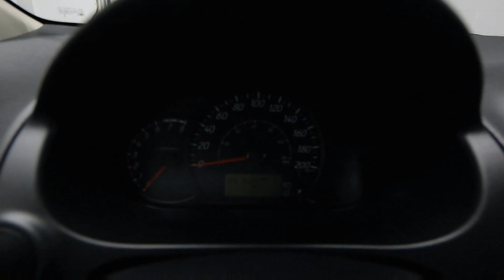2015 Mitsubishi Mirage ES Mark Wilsons Better Used Cars Guelph, Ontario Stock: DR-FH003200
2015 Mitsubishi Mirage ES Mark Wilsons Better Used Cars Guelph, Ontario Stock: DR-FH003200